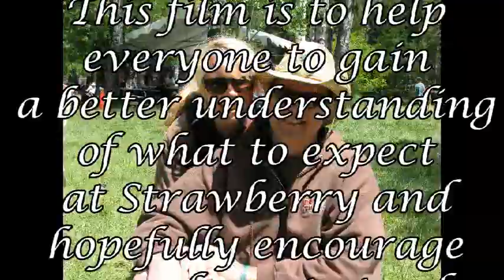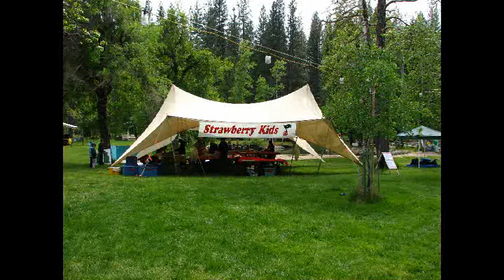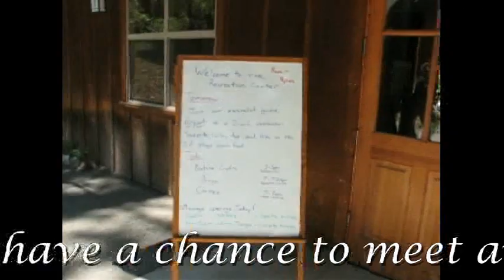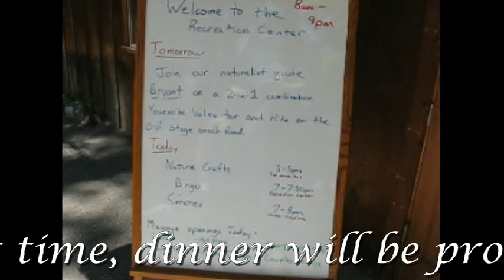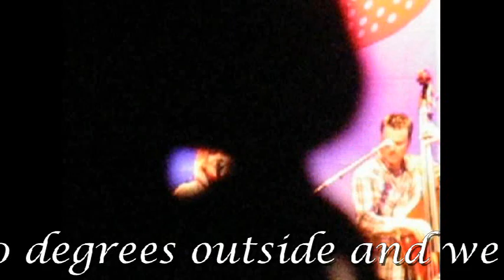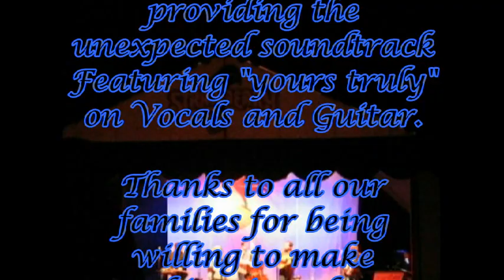Spring Strawberry 2012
We highly reccomend that you watch this film with a good set of speakers, preferably a subwoofer so you can hear the upright basses featured in some of the clips! Jen suggested that we make a video for our families to watch so they could get an idea of what the Strawberry Music Festival is like as well as help them get there easily. Jen took most of the footage and participated in the "narration" of the film as well... The Soundtrack is actually a Recording of a jam that took place around midnight on Saturday at the festival. My friend Jason and I were out looking for some jams and these kid's from Berkeley stopped us cause we were carrying a guitar and an upright bass with us and asked if we would like to jam. So we set up under a nearby street light and proceeded to play together for an hour. A Crowd gathered around us as we played and began to dance and sing along. Truly a magical Strawberry moment and I just happened to have my audio recorder with me and stuck it in my hat underneath my headlamp and hit record. We didn't even know that Strawberry had had "bigger" plans for us that weekend in the Soundtrack department. So, with the exception of the clip of Alison Krauss and Union Station at the end of the film, all of the music heard in the film was actually created and performed "without a net" at the festival that all of the footage was taken with "yours Truly" on guitar and Vocals!!! Thank you Strawberry! We hope you all enjoy this fun little preview into a looking glass of the place Jen and I like to call "The Greatest Place on Earth".